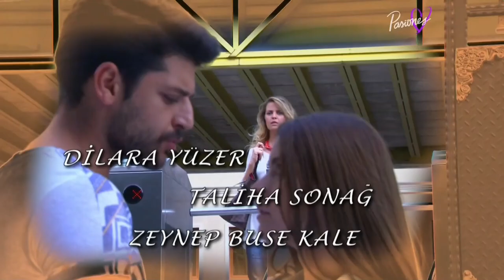Elif - Entrada Pasiones